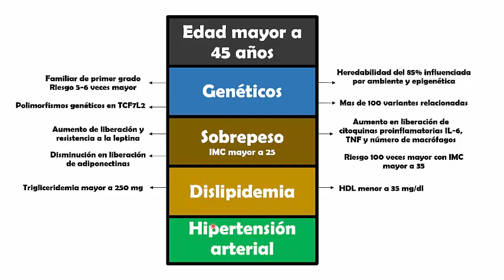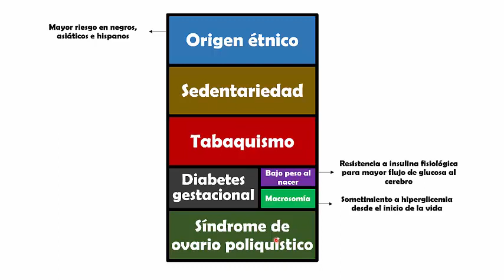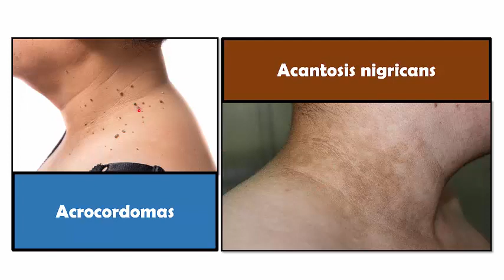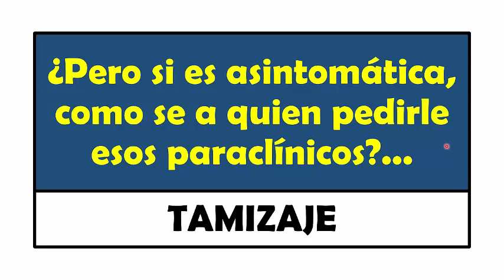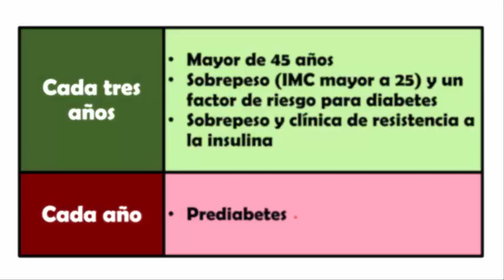DIABETES MELLITUS 2 - Manifestaciones clínicas y diagnóstico (Parte 2)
Factores de riesgo, manifestaciones clínicas y diagnóstico